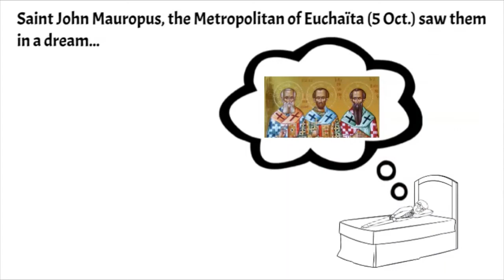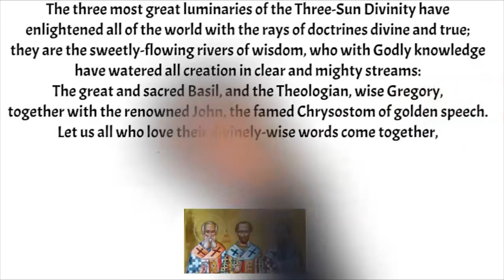Three Hierarchs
Little Doodle video on the 3 hierarchs (St Basil the Great, St Gregory the Theologian and St John Chrysostom), explaining why we have one feast day for them together.